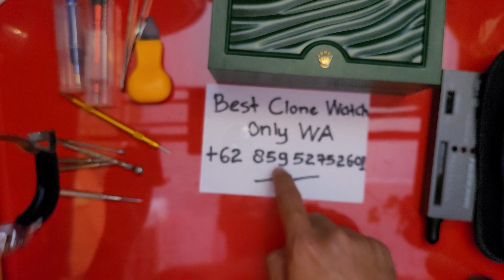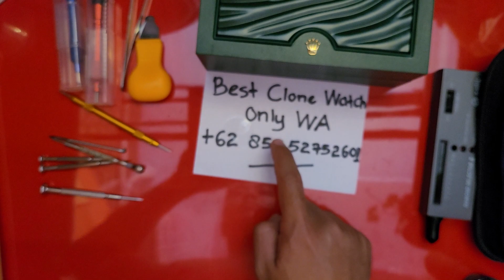order FAKE ROLEX YACHT MASTER white gold 42mm II !!!! AMAZING 🥶🥶🥶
kualitas fake terbaik
 Whatsapp untuk detail

jual jam kw hanya untuk pake hari hari yah gk buat disalahgunain

worldwide shipping
from INDONESIA